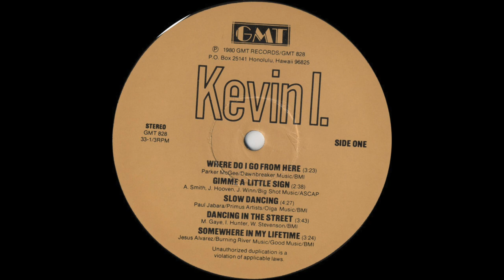Kevin L - Where Do I Go From Here (Joe Claussell Mix)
Label : Circuit T Promo ‎– CIRCUIT-T-1778, Circuit T Promo ‎– CIRCUIT.ER.7
Format : Vinyl, 7" & 2 x CDr
Country : US
Date : 30 Sep 2019
Genre : Electronic, Jazz, Rock, Reggae, Funk / Soul
Style : Krautrock, Fusion, Soca, Disco, Soul-Jazz